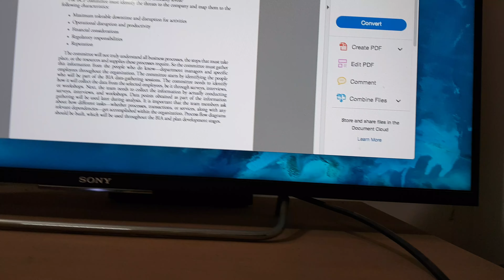MacBook Pro casting in my Sony TV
MacBook Pro 2017 can cast or share screen and audio with Sony Bravia Android TV 2015 model. Audio is delivered to Sony BluRay Home Theatre Set.